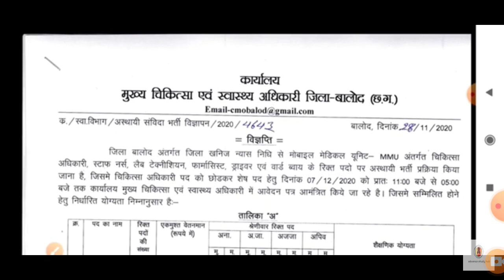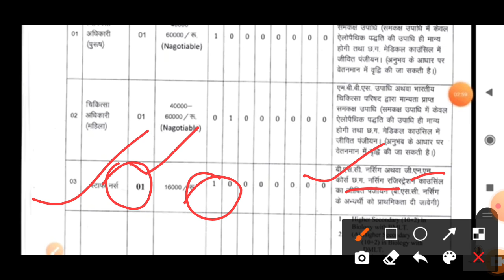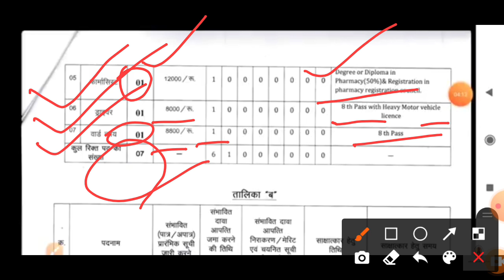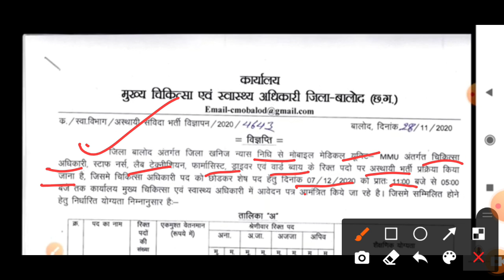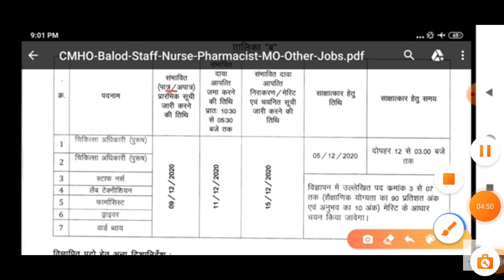NHM Staff Nurse Vacancy 2020-21 | last date-7 December | interview only percentages based Selection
NHM Staff Nurse Vacancy 2020-21 | last date-7 December | interview only | percentages based service